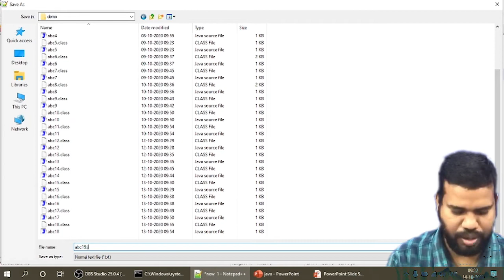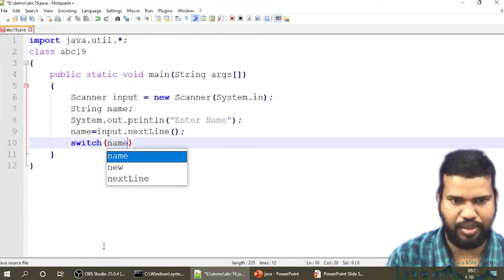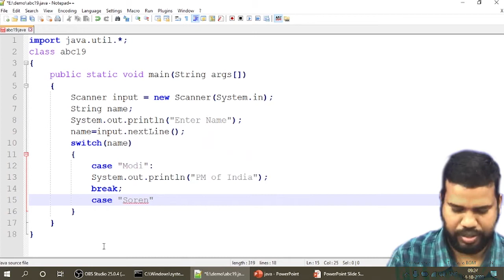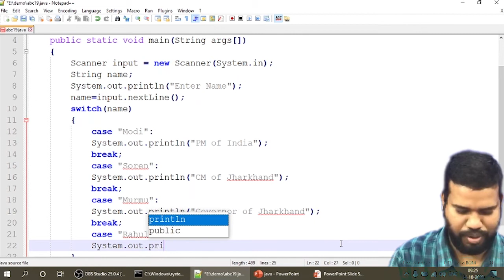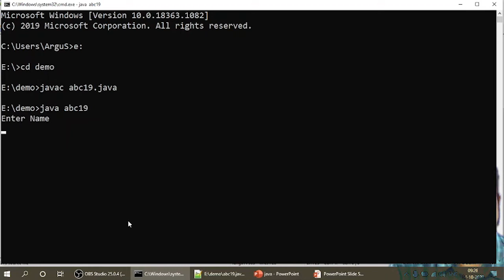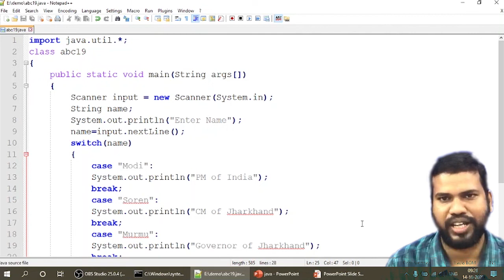switch statement in java | switch case String input | java switch statement program #26